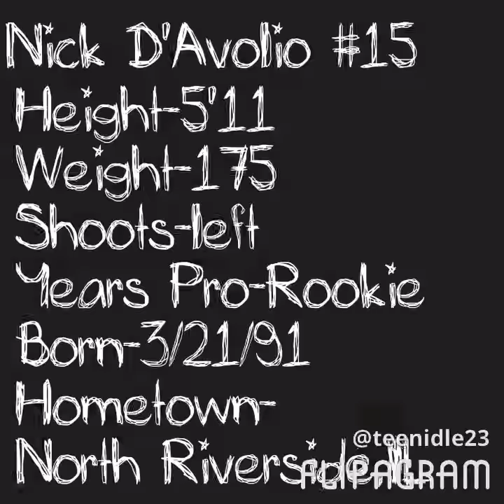Nick D'Avolio #15 (Peoria Rivermen 2016-2017)